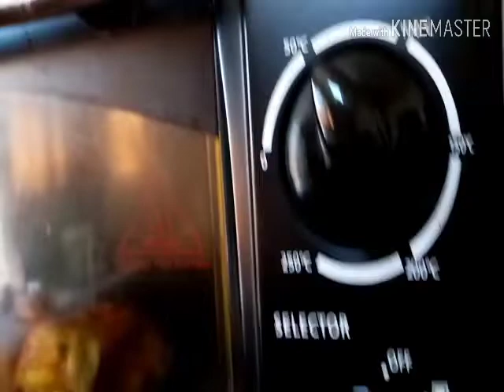HOW TO COOK CHICKEN MANDI